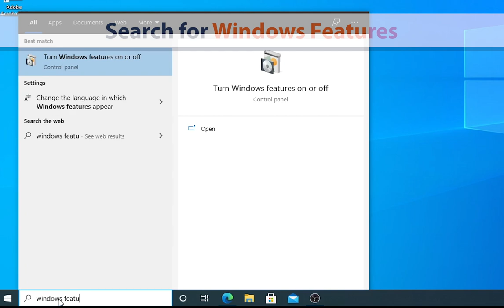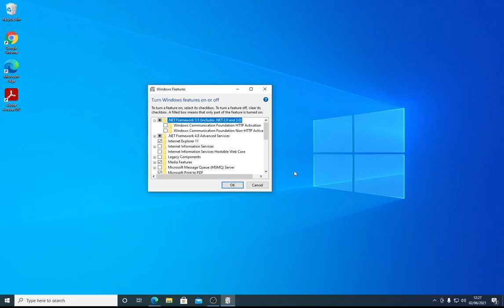Run (enable) .NET Framework 2.0, 3.0, 3.5 in Windows 10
Some older software applications may require older legacy versions of .NET Framework. Windows 10 already has 4.+ installed. This method will enable the legacy versions to run.
Here is a link to the text version of these instructions on our